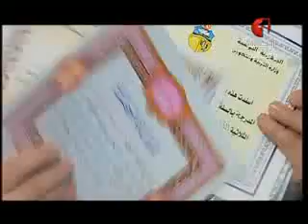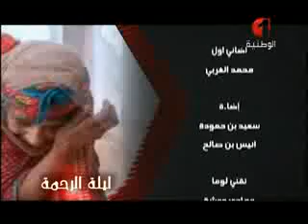ليلة الرحمة 19 02 2014